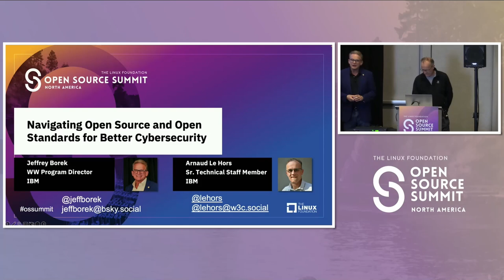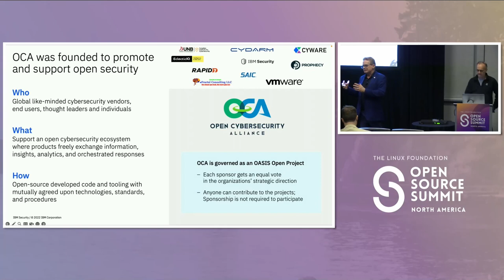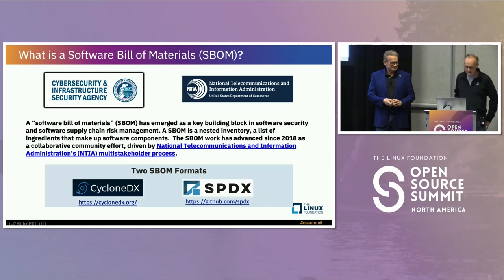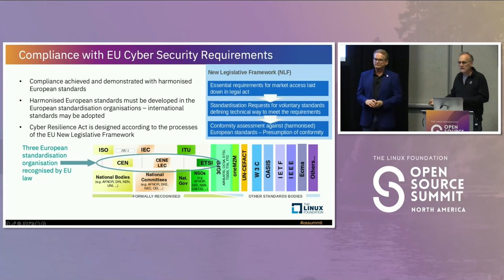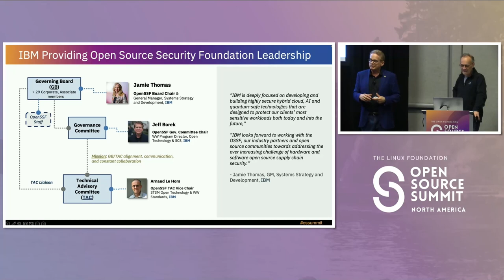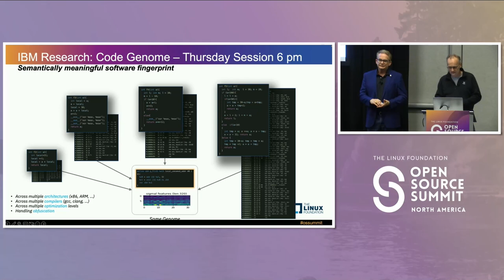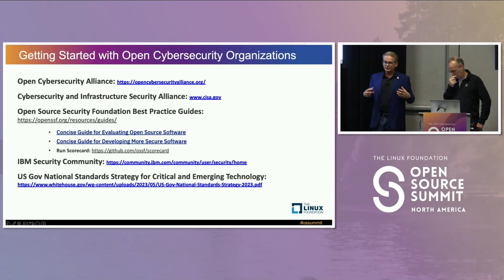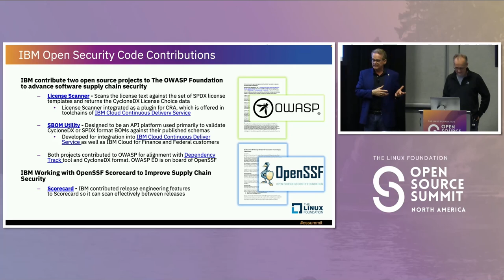Navigating Open Source and Open Standards for Better Cybersecurity - Jeffrey Borek & Arnaud Le Hors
Navigating Open Source and Open Standards for Better Cybersecurity - Jeffrey Borek & Arnaud Le Hors, IBM

For over a hundred years, traditional standards organizations have made modern life better through the establishment of guidelines that are all around us, the four main standard categories being product, service, process and management. Over the last two decades, open source software has emerged from an initial focus on operating system to virtually every part of the software stack, and established de-facto 'standards' which have reshaped the IT ecosystem. Today it’s possible to make an open source product that does not comply with many open standards, and it’s possible to make closed source products that use open standards heavily. What is the right balance between open source and open standards today? Concerns about the security of the modern software supply chain add new complexity to this complex equation. Please join this session for an up-to-the-minute look at how both the open source community and standards organizations are working to improve cybersecurity.